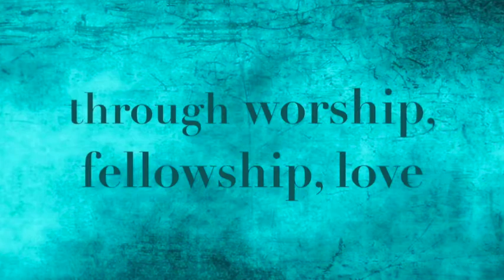First Sundays Launch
Join us for a cutting edge 90 minute workshop experience. Bring everyone! Launching: Sunday, January 7th at 2:00pm